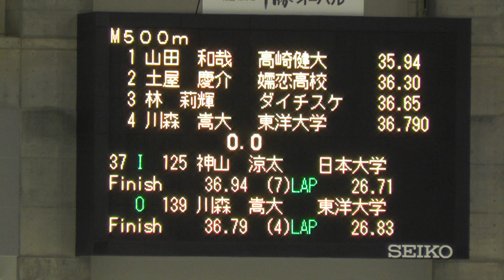男子500m 37組 OUT 2020年09月06日 帯広 オーバル競技会 第1戦 2日目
2020-明治北海道十勝オーバルスピードスケート競技会 第1戦

2020年 9月 4-5日